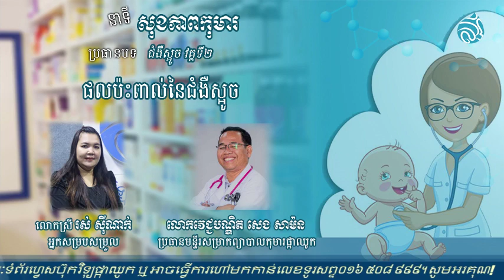ជំងឺស្អូច វគ្គទី២ (ផលប៉ះពាល់នៃជំងឺស្អូច)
តើជំងឺស្អូចមានផលប៉ះពាល់យ៉ាងដូចម្តេច